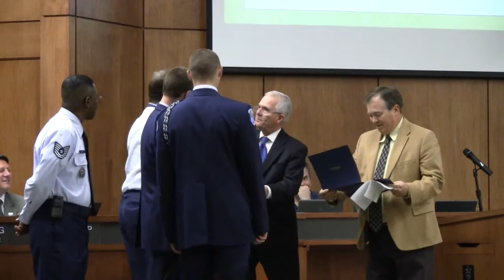Lewisville ISD Board Meeting - 3/7/2011 - Segment 1